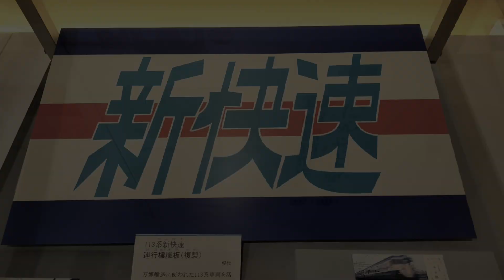[鉄道PV]ニシノヨゾラ快速班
今回は西日本を走る快速列車達を題材にPVを作りました｡